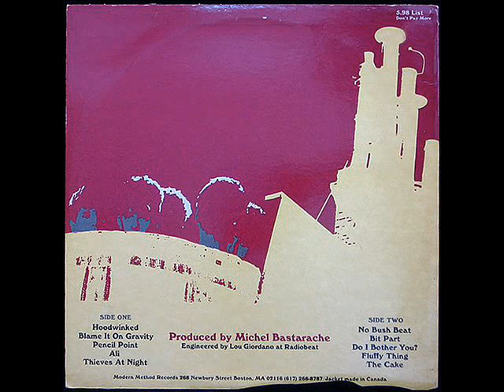NATIVE TONGUE no bush beat 1983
tremedous opener of the bside of YOWL, sole album recorded by this overlooked Boston band, another unsung marvel to enjoy !